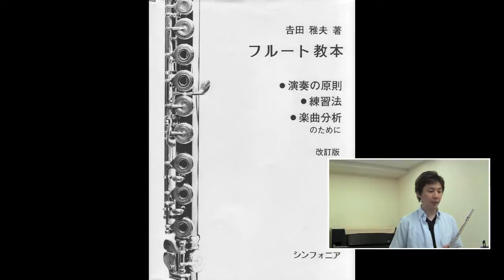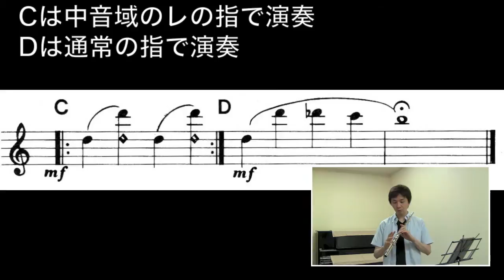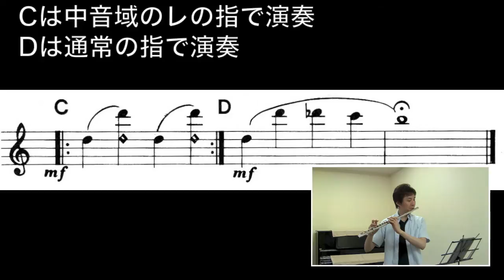高い音への跳躍：立花雅和フルート講座 Vol.08 - Masakazu Tachibana's Flute Lessons Online with English translation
毎週金曜日発行「立花雅和フルート・マガジン」掲載のフルートワンポイント講座の動画­­­­解説です。メルマガから最新の動画をご覧になれます。